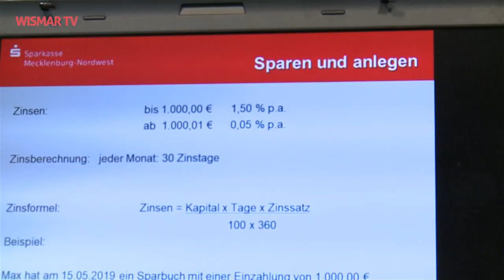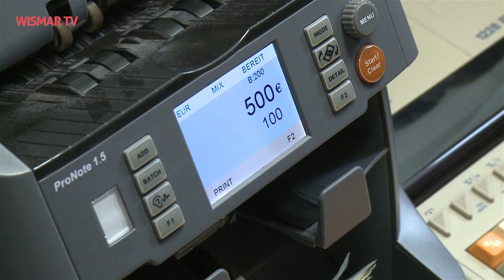Was sind Zinsen? Unterricht in der Sparkasse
Schüler der siebente Klassen des Gymnasiums  Neukloster besuchen die Sparkasse vor Ort und lernen etwas über Zinsen und Sparen. Der Höhepunkt des Ausflugs in die Welt des Geldes ist eine Führung durch die Bank.